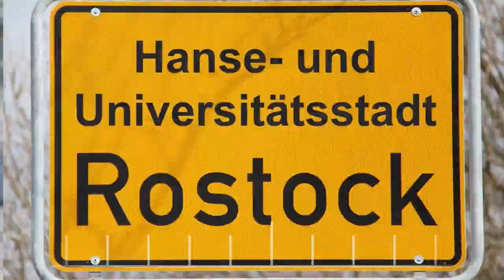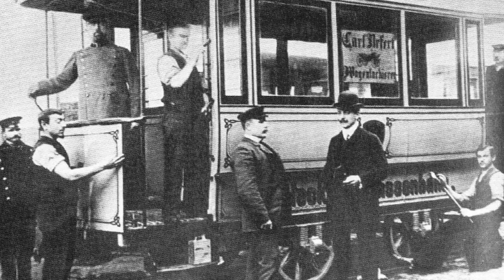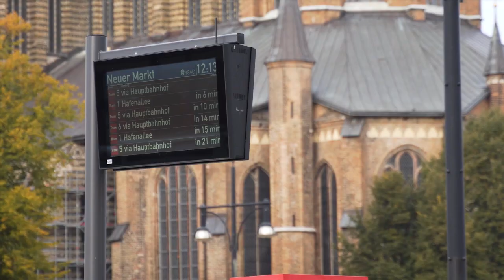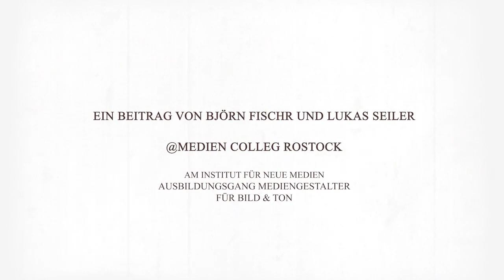800 Jahre Rostock - Teil 1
Die  Rostocker Straßenbahn
Das ist die Überschrift einer Serie von Filmen zur Stadt Rostock. Dieser erste Film widmet sich der Geschichte der Rostocker Straßenbahn.